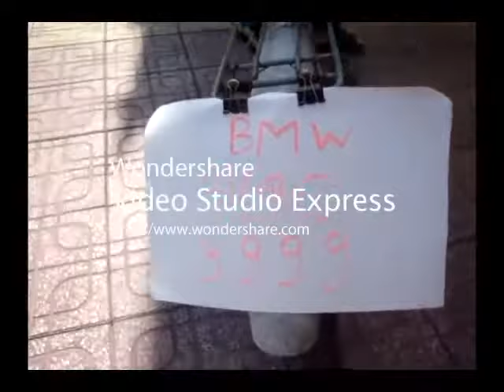Món quà cuộc sống Ý NGHĨA NHẤT: Hãy TIN vào bản thân mình (Believe in yourself)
Director: Nguyễn Lê Hoài Phúc
Actors:
    - Huỳnh Thiện Khiêm:The son (when a little boy)
    - Nguyễn Lê Hoài Phúc:The son (10 years later)
    - Sơn Tùng: The father.
    - Phan Vĩnh Phúc: The manager.
    - Quốc Cường: Customer 1.
    - Quốc Thắng: Customer 2.
    - Quốc Duy: The son's friend (also the son's co-worker)

Chào mừng các bạn đến với kênh Mr. Awesome của chúng mình. Tại đây, các bạn có thể thưởng thức các video về âm nhạc, trải nghiệm du lịch, thời sự, tin tức và thông tin xã hội trong và ngoài nước.

Welcome to Mr. Awesome channel. When visiting our page, you can enable to enjoy videos related music, traveling experience, breaking news not only within Vietnam but also oversea. Lastly, for any other opinions, please tell us on the comment part, so we could know and improve those following videos.